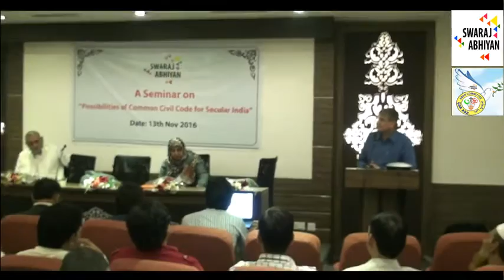Seminar on Common Civil Code for Secular India - Not Uniform Civil Code - New Delhi SA AM.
Seminar on Common Civil Code for Secular India - Not Uniform Civil Code - Org by Swaraj Abhiyan Aman Committee.

Swaraj Abhiyan Organised a national Seminar on understanding possibilities of common civil code in secular India. SWARAJ Abhiyan Aman Committee thanks the delegates participants and our Aman committee team for making it a land mark event in pressing times on such an important issue when got is talking about a Uniform Civil Code. We all I am sure have gained immensely from the seminar and are confidant there is path ahead for us to bring positives from the seminar that are going help our journey with many friends to give a strong effort in playing a good role in in shaping this issue. Thanks All.